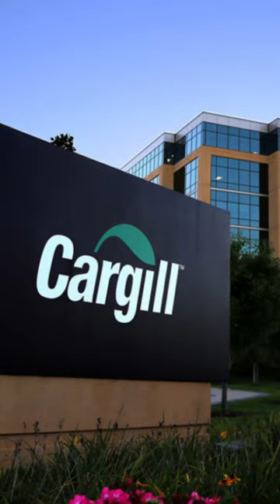Do you know about World's Biggest Agriculture Company ?